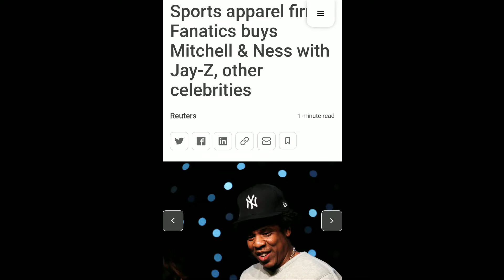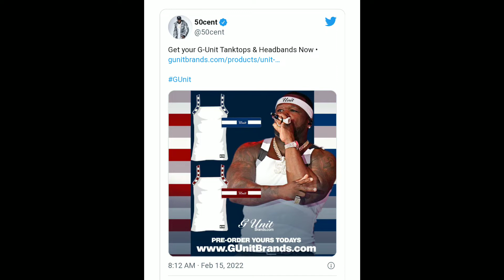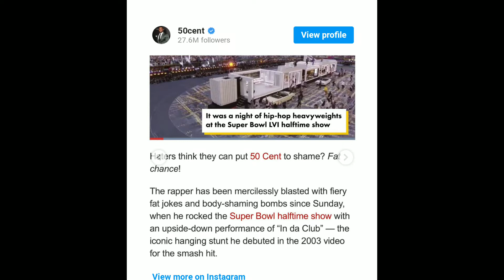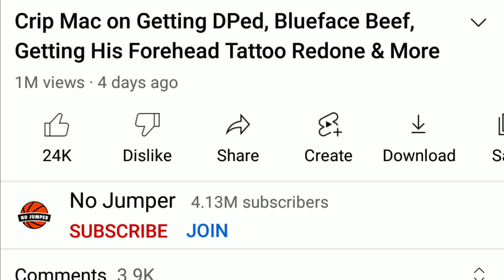RICK ROSS❎DISRESPECT ON CAM, ADAM22 PUSHING CMAC TO X🎥 HOV & MEEK ON THEIR FABOLOUS ISH, 50👏DA BABY